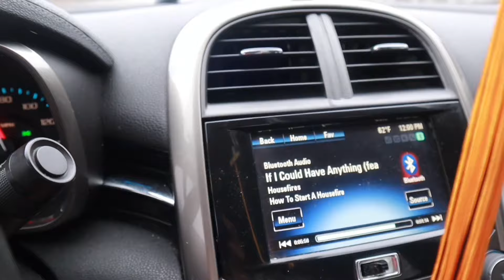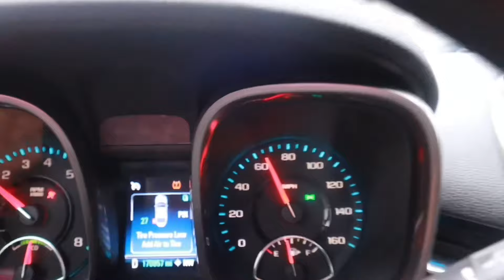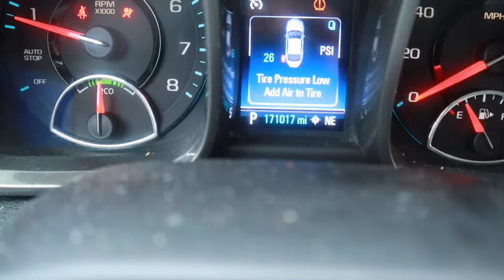19th Birthday Maintenance 🌟 clothing haul, hair, lashes + etc